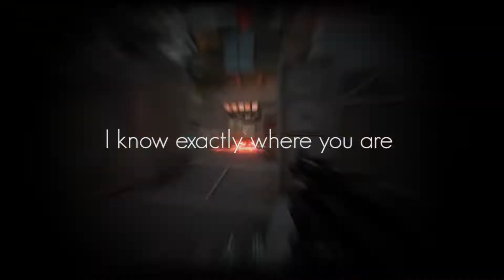STUPID VALORANT MOMENTS #2 [German w/ English sub]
The amazing people I played with:
Gyrosfan aka. David